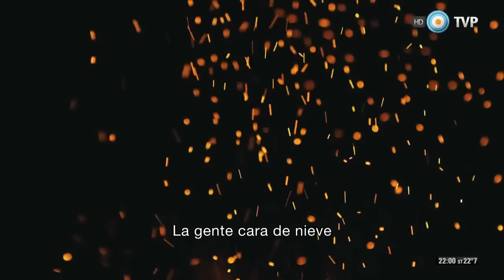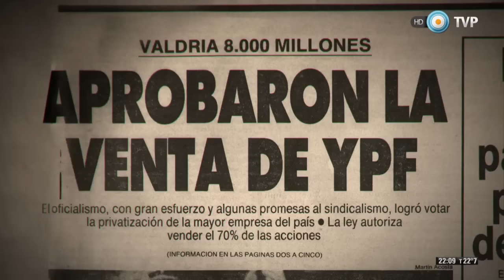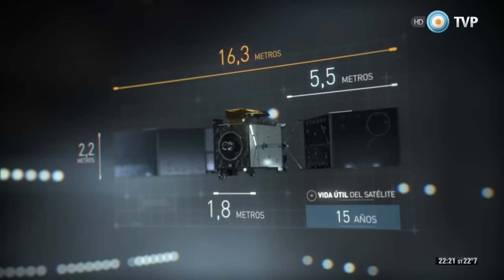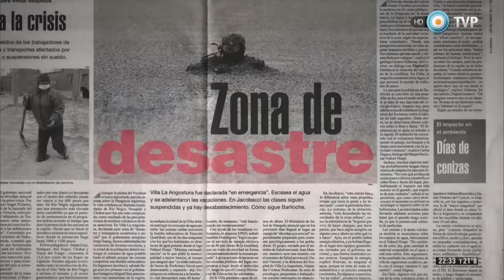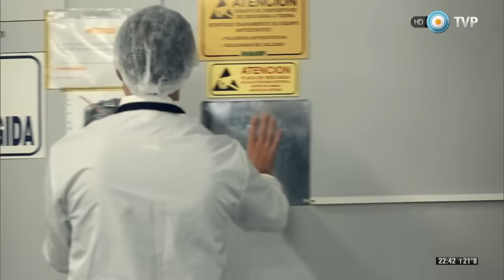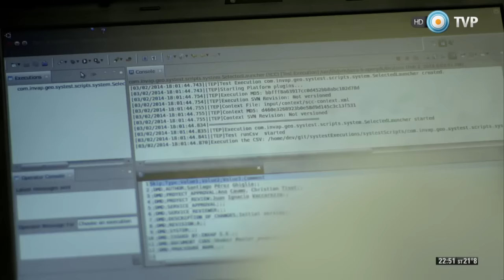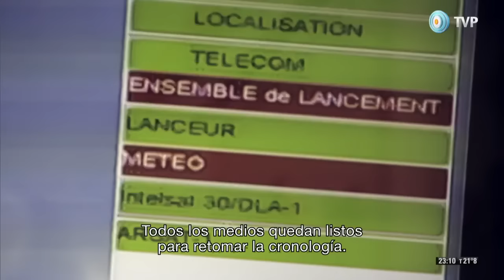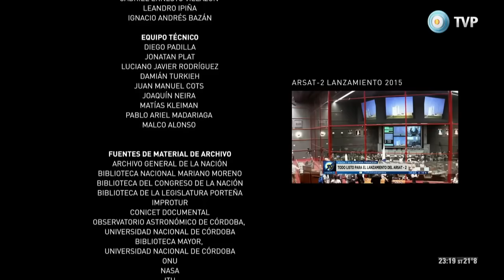ARSAT-1 A la altura de las estrellas - Completo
ARSAT-1. A la altura de las estrellas es una película que describe cómo Argentina decidió, una vez más, defender su soberanía y seguir construyendo su propio camino contra todo pronóstico, asumiendo riesgos y decisiones que dieron como resultado el primer satélite geoestacionario de telecomunicaciones, diseñado y construido en nuestro país. Se lanzó el 16 de octubre de 2014 desde el Centro Espacial Guayanés, en la ciudad de Kourou, en la Guayana Francesa.

ARSAT-1 fue desarrollado para transportar Internet, telefonía y señales de video con una cobertura geográfica que concentra su potencia máxima sobre la Argentina e incluye las bases antárticas e islas Malvinas, lo que permite brindar conectividad de calidad a todas las regiones del país.

La película, realizada en alta definición y con una duración de 67 minutos, recorre el trabajo de los técnicos e ingenieros encargados de llevar adelante el proyecto, y los diferentes desafíos que debieron afrontar.

Con testimonios de sus protagonistas, informes técnicos e históricos, nos adentramos en una carrera a favor de la soberanía. Una soberanía que corrió riesgos de perderse por las políticas neoliberales que azotaron nuestro país en décadas anteriores.

NODAL - Noticias de América Latina y el Caribe